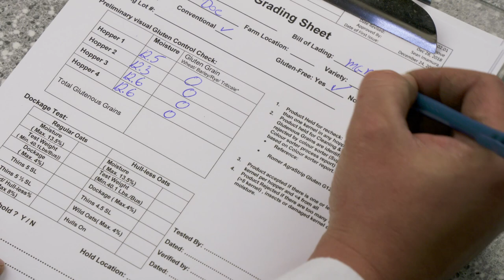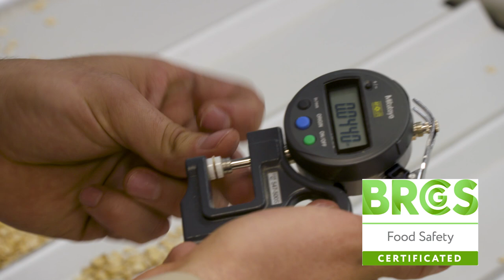Introduction to MGM Seed & Grain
"We have taken great care to provide the infrastructure necessary to produce a world class finished product.  Our plant was built to handle certified gluten free oats as a core competency.  Utilizing the purity protocol system and state of the art milling process, we are confident in producing the highest quality, food safe, certified gluten free oats the industry can offer.  This would not be possible without our trusted grower network and dedicated personnel."

Ron Blazeiko
President